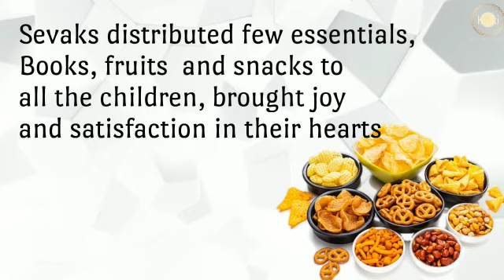Vizianagaram Seva Sangha | Visited Deaf & Dumb School, taught the Art of Prayer & distributed Books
Sri Paramjyoti Bhagavathi Seva Sangha members across length and breath of India helping the needy in many ways. These members are those people who are Seekers of Enlightenment Spreading a wave of Oneness among fellow Indians.